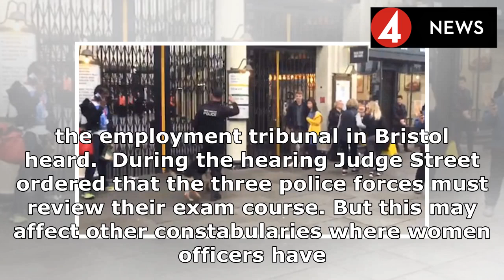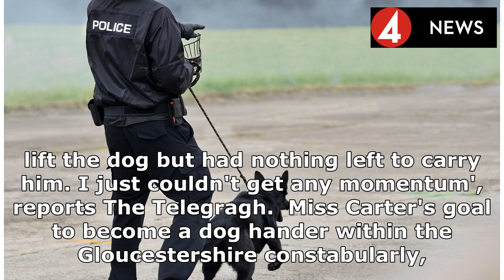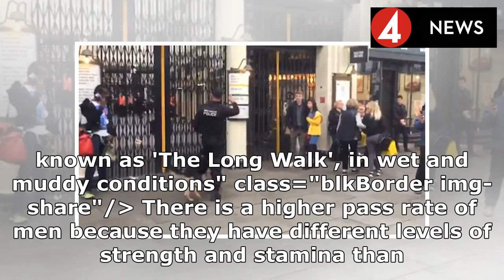Police dog tests are too hard for women: Forces must change handler fitness assessments after femal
Police dog tests are too hard for women: Forces must change handler fitness assessments after female Pc wins £15,000 damages because she couldn't run as far as a man with one on her back | News Today 2018